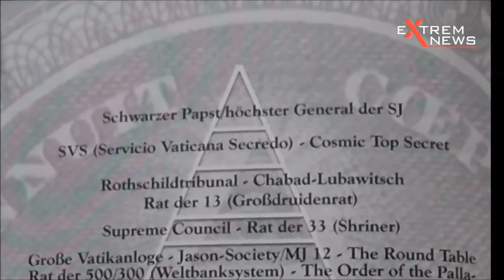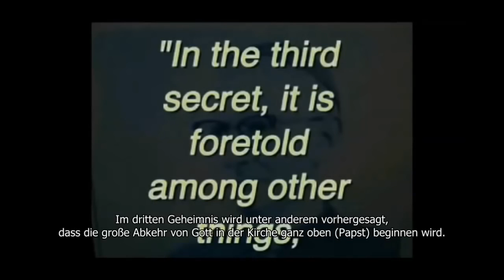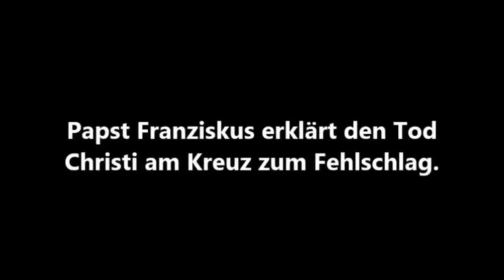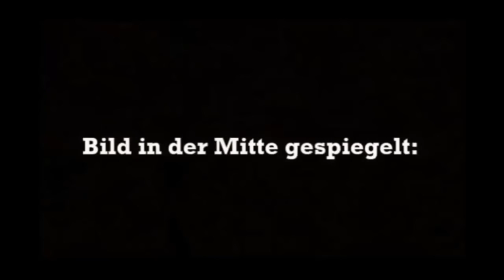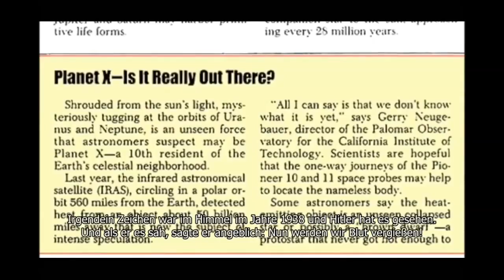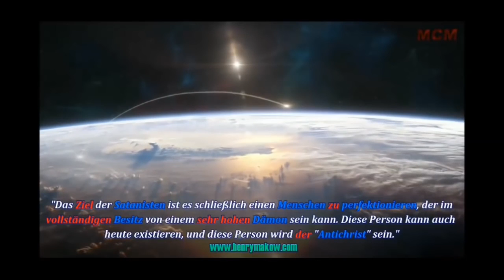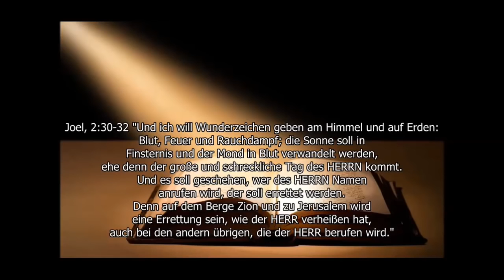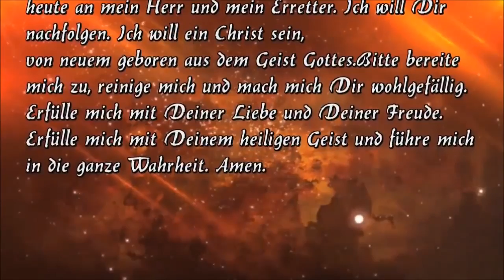Dämonen, Das Geheimnis Von Fatima Und Das Ende Der Welt Pt 1